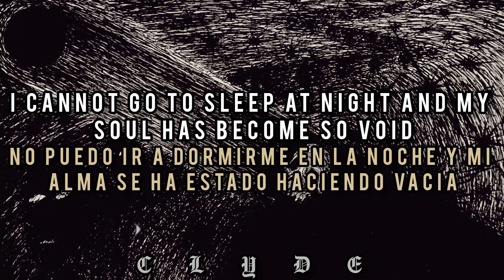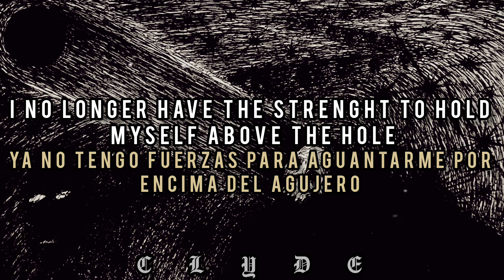Slyye - Horrid Dreams ( Ft. Ko$te ) // Lyrics & Sub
Slyye - Horrid Dreams ( Ft. Ko$te )
Fecha - Diciembre 31, 2020
Album - The Singles